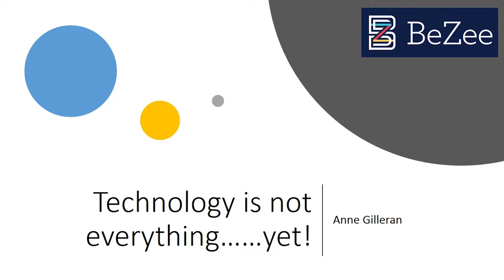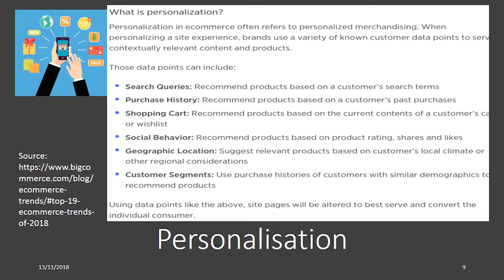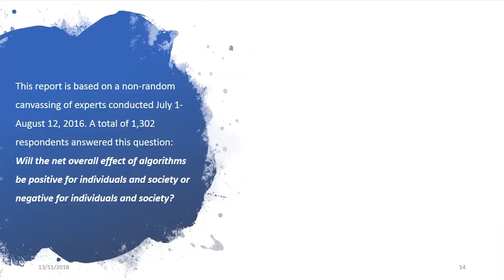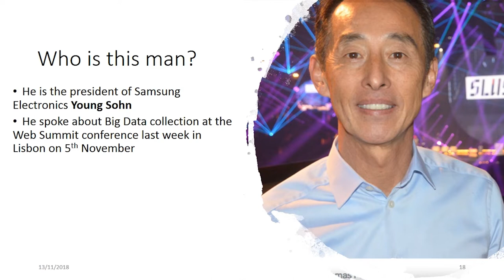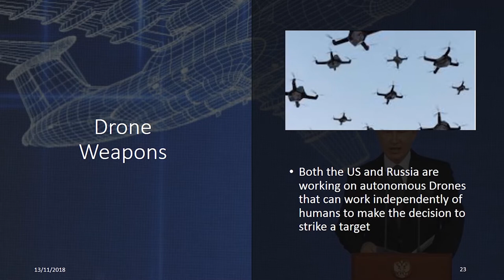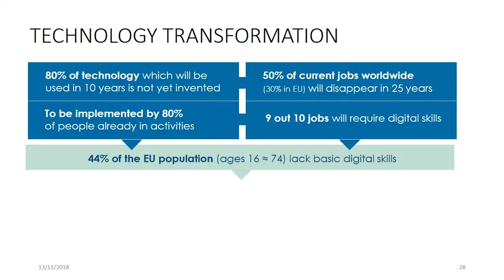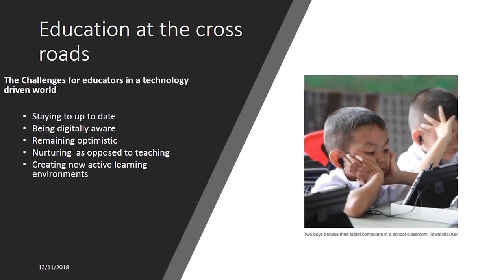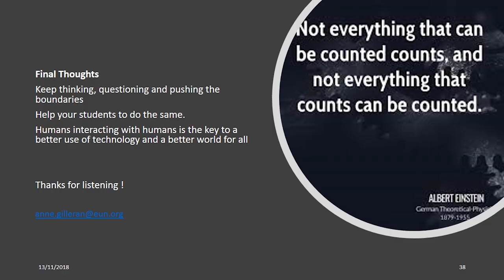Anne Gilleran, at the BeZee conference, Gdańsk 13.11.2018, "Technology is not everything…."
Anne Gilleran speaking at the BeZee Conference, Gdańsk 2018

Anne Gilleran, "Technology is not everything…."

Organizers: Gdańsk Business Incubator STARTER and the City of Gdańsk